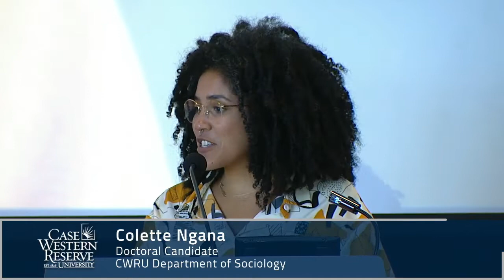The Essentials of Reproductive Justice: Access, Autonomy, Action - Dorthy Roberts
Presented by: Baker-Nord Center for the Humanities, Inamori International Center for Ethics and Excellence, and Flora Stone Mather Center For Women, Case Western Reserve University